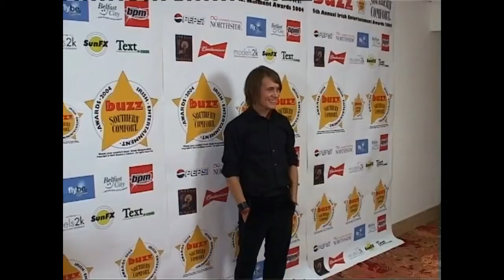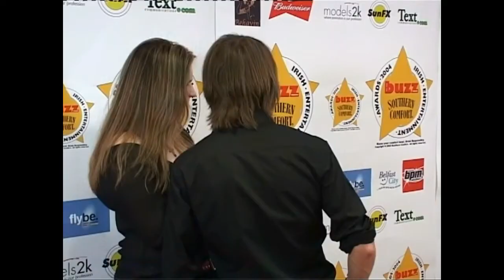Big Buzz Irish Entertainment Awards 2004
Robin Elliott & Tina Calder host backstage coverage of the Big Buzz Irish Entertainment Awards 2004 with guests including Mark Owen, Myleene Klass, Malachi Cush, Keith Duffy, Uri Geller, Clea, Titti Von Tramp, Olivia Nash, Joe Ferguson, Coleen Nolan, Shane Lynch, Philomena Begley, Pamela Ballantine & Gerry Anderson